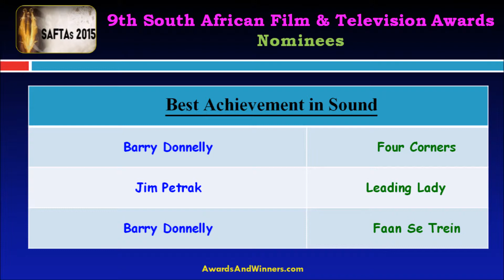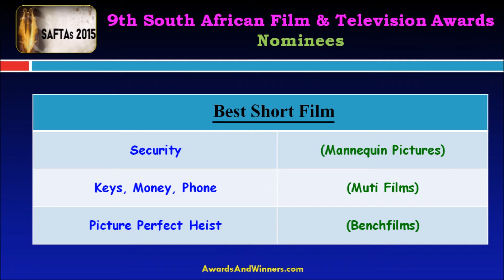9th SAFTA Nomination in Film Division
Watch the all nominees of the 9th SAFTA Awards in film division.